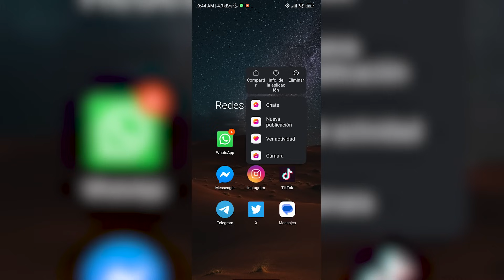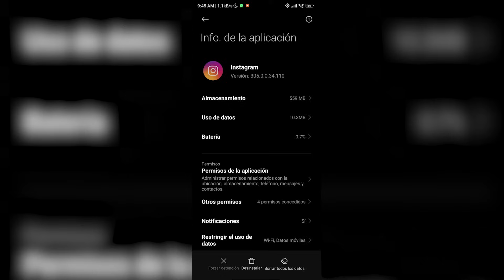✅ No Se Puede Actualizar el Feed Instagram Solucion 2024 (Paso a Paso) 📲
APRENDE a Como Arreglar el No Se Puede Actualizar el Feed Instagram Solucion 2024 en ESTE VIDEO...

En este video le enseñamos a como arreglar el no se puede actualizar el feed instagram solucion 2024, no olvide ver el vídeo hasta el final para que el método de como solucionar el error de que no se puede actualizar el feed de instagram pueda funcionar, ¿Pudo descubrir como solucionar el error de instagram no se puede actualizar el feed?, Comente a continuación si desea otro vídeo de como arreglar el no se puede actualizar el feed de instagram…